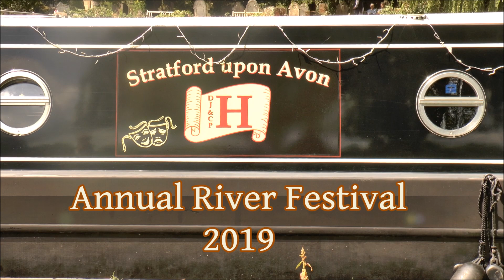Stratford Upon Avon 'River Festival' 2019:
This annual two day weekend festival attracts massive crowds in the region of 60 to 70k apparently. Anyone who has visited Stratford will know how busy it can be as a major international tourist attraction but this event would surely inspire the Bard to move somewhere less like Glastonbury with water craft of every description!!

A great two day event, a great atmosphere and something for everyone. Enjoy this overview and if it makes you want to visit. It's usually held on the first weekend in July!!